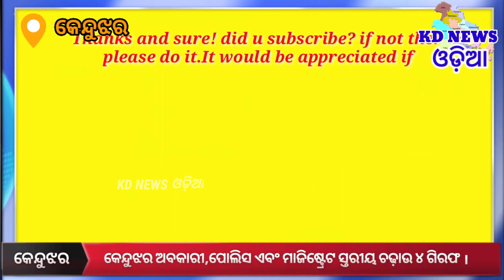କେନ୍ଦୁଝର ଅବକାରୀ,ପୋଲିସ ଏବଂ ମାଜିଷ୍ଟ୍ରେଟ ସ୍ତରୀୟ ଚଢ଼ାଉ ୪ ଗିରଫ ।